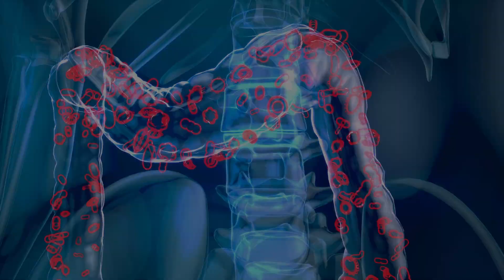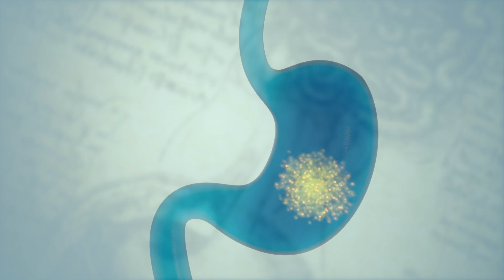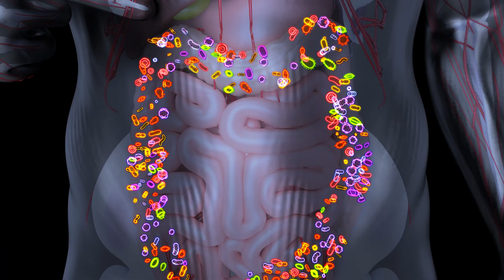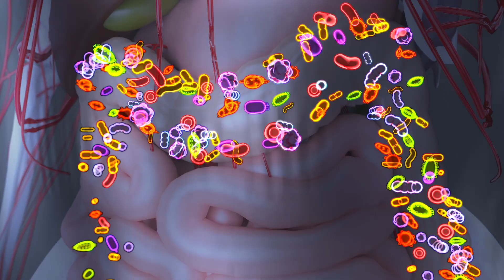Biolimitless Master Microbiotics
Clinically proven to improve the microbiome, Master Microbiotics leverages our patented Phyto Microencapsulation technology to deliver spore-based Master Microbes directly to the small intestine for healthy recolonization.

Master Microbiotics isn’t your average probiotic.  Master Microbiotics leverages our patented Phyto Micro Encapsulation technology to deliver a potent dose of spore-based Master Microbes directly into your small intestine. This advanced formula is clinically proven to survive the harsh environment of our stomach acid and re-colonize the intestinal tract.  Packed with all of the beneficial bacteria for a healthier microbiome, Master Microbiotics enhances gastrointestinal function, immunity and overall health.

Ingredients and Their Benefits:

Bifidobacterium lactis supports digestion, boosts the immune system, and reduces symptoms of IBS and inflammation.

Enterococcus faecium helps maintain gut flora balance, supports immune health, and alleviates inflammatory bowel conditions.

Lactobacillus acidophilus improves lactose digestion, supports vaginal health, and boosts the immune system.

Lactobacillus paracasei alleviates IBS symptoms, supports skin health, and enhances the immune response.

Lactobacillus plantarum reduces bloating, supports cardiovascular health, and boosts mental health.

Lactobacillus salivarius enhances digestion, improves oral health, and supports vaginal health.

Lactococcus lactis supports digestion, boosts immune function, and reduces inflammation.

Features:

Combines spore-based Master Microbes, combining probiotics and prebiotics with our patented phytomicroencapsulation technology for optimal delivery and efficacy.

Targets gut health and overall well-being.
Clinically proven to enhance gastrointestinal function.

Benefits:

Boosts Immune System: Enhances the body's natural defenses.

Enhances Digestion: Promotes a healthy gut and reduces digestive issues.

Supports Brain Health: Improves mental clarity and mood through the gut-brain axis.

Optimizes Nutrient Absorption: Ensures efficient nutrient uptake.

Aids Detoxification: supports the body's natural detox processes by maintaining a healthy microbiome, crucial for efficient detoxification.

Usage Instructions:

Take Master Microbiotics as directed on the product packaging. For best results, take the supplement with a glass of water, preferably on an empty stomach before bed. Please consult with a healthcare professional before starting any new supplement regimen.